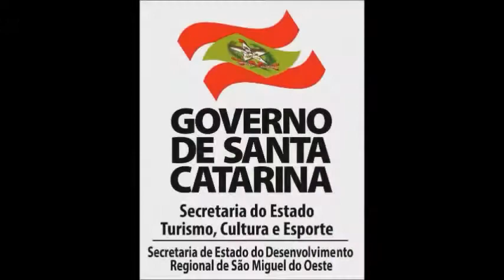Fundesmo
Entrevista com o presidente municipal de Desporto do município de São Miguel Everaldo Di Berti. Ele fala sobre os Parajasc 2015.